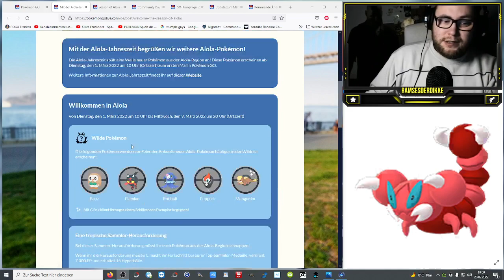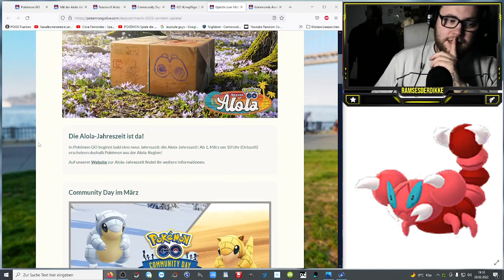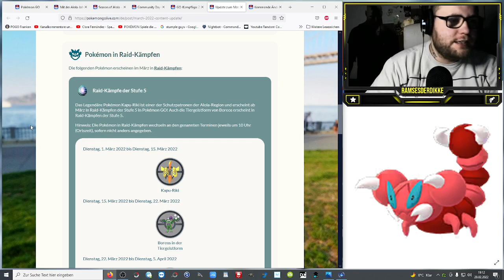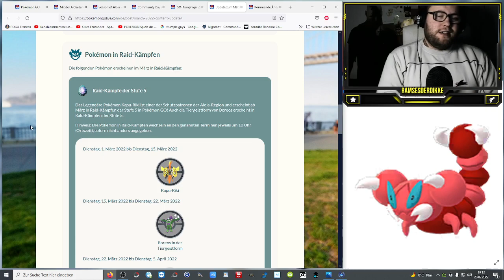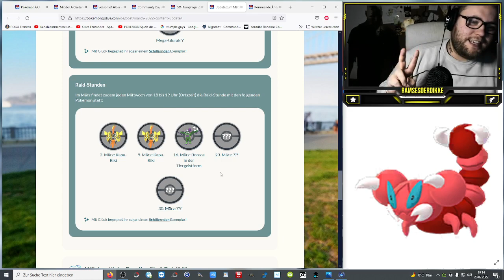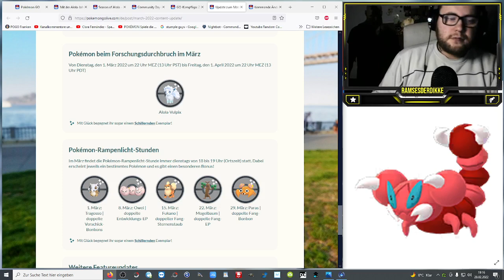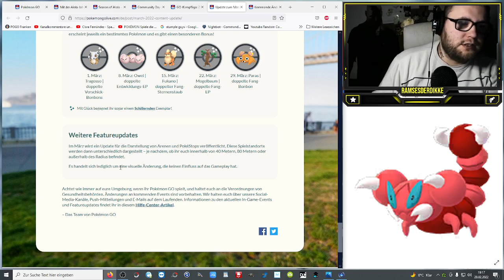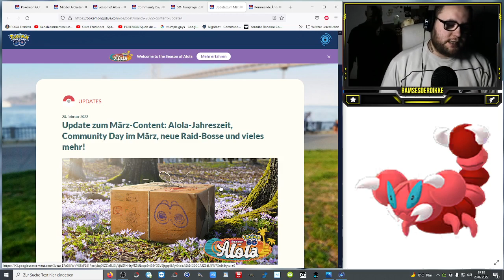Alle Infos für März (Kapu Riki & Shiny Boreos Tiergeist) | Pokémon GO Deutsch # 1808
Was sagt ihr zum März Kalender und habt ihr Bock auf die neuen Raidbosse ? Welcher Spotlight ist euer Favorit und feiert ihr den Feldforschungsdurchbruch ?